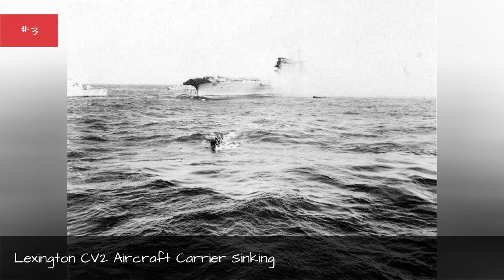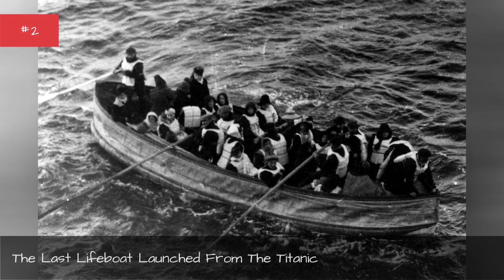Unsettling Historical Photos Of The Sea 🌠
The ocean is a vast and mysterious expanse. And while under the waterline is full of creatures lurking that trigger massive amount of thalassophobia, above the waterline can be just as unsettling. Vintage oceanpictures capture rare moments of sinking ships, fishermen seemingly entirely alone, and rough waters that are the stuff of nightmares.
Vote up the old seaphotosthat - for whatever reason - give you the heebie jeebies.

0:00 - Intro
0:00:08 - An Unbalanced Vintage Boat In New Bedford
0:00:16 - Partially Sunk Japanese Battleship, 1945
0:00:25 - The Vera Launching Sideways In Iceland, 1917
0:00:34 - Tuna Fishing Frenzy, 1938
0:00:42 - The Last Known Photo Of The Titanic Afloat, 1912
0:00:51 - A Ship Alongside A Captured Whale, 1900
0:01:00 - Lexington CV2 Aircraft Carrier Sinking
0:01:08 - The Last Lifeboat Launched From The Titanic
0:01:16 - The HMAS Australia I Moments Before Plunging To The Bottom